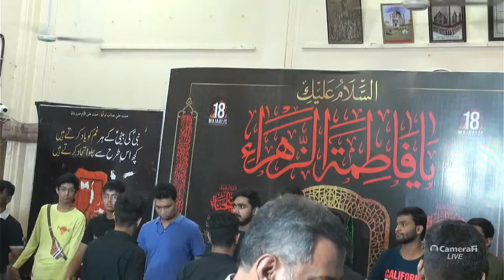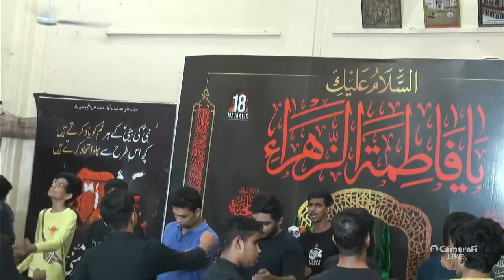18 MAJALIS || AYYAME FATIMI || MAULANA AMBAR ABIDI SB. || SHUSTARI IMAMBARGAH BHINDI BAZAR MUMBAI